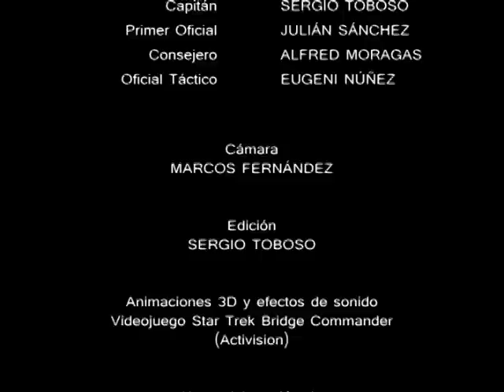Star Trek - El Ataquetaun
Improvisación realizada por miembros del Club Star Trek de España en la inauguración de la exposición "Star Trek: Bienvenidos a bordo" en el Museo de las Ciencias Príncipe Felipe (Ciudad de las Artes y las Ciencias - Valencia).